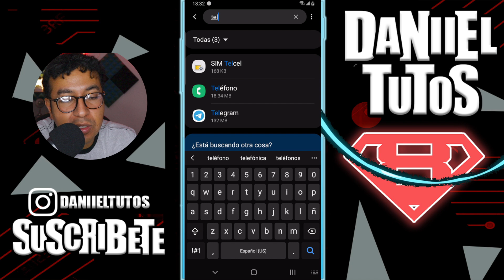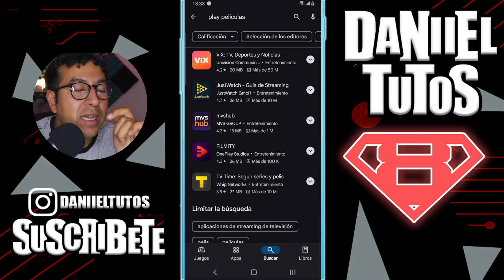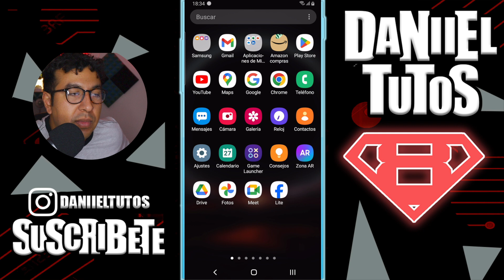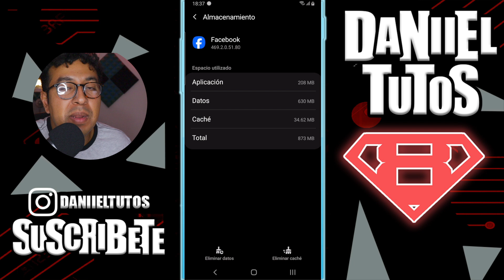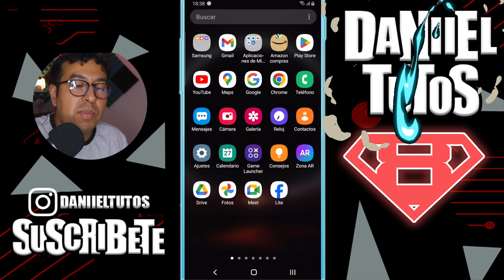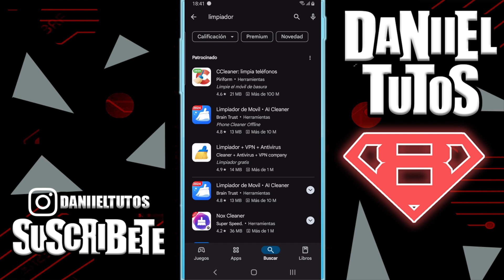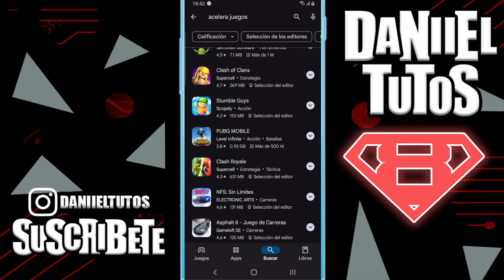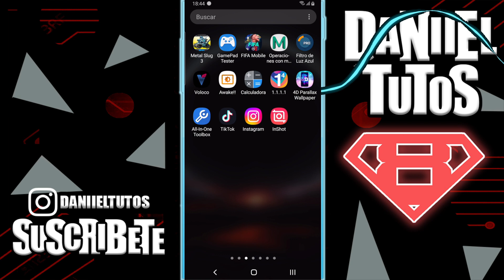5 APLICACIONES QUE DEBES ELIMINAR 🚫 DE TU TELEFONO CUANDO ANTES 😱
Estas son los 5 tipos de apos que deberías eliminar de tu teléfono cuanto antes.